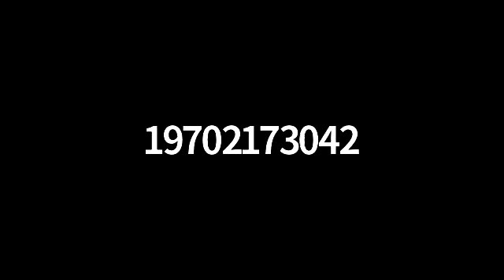The Storm Before the Calm August 16 2020